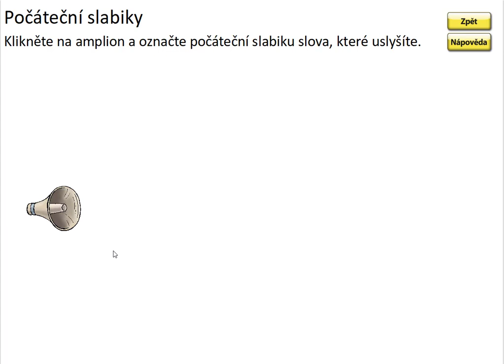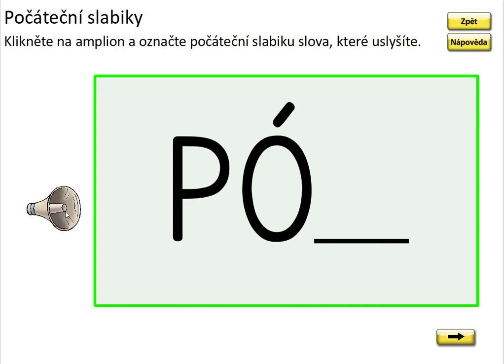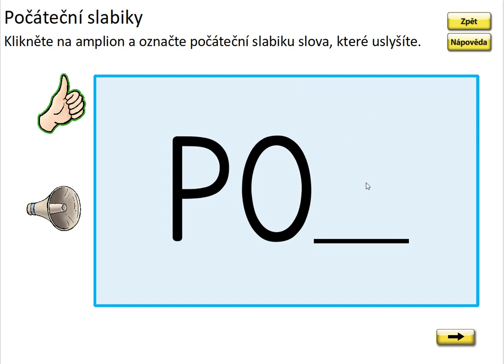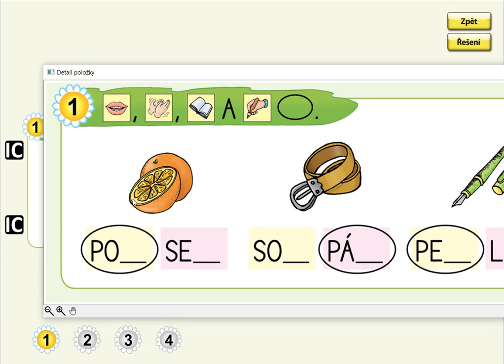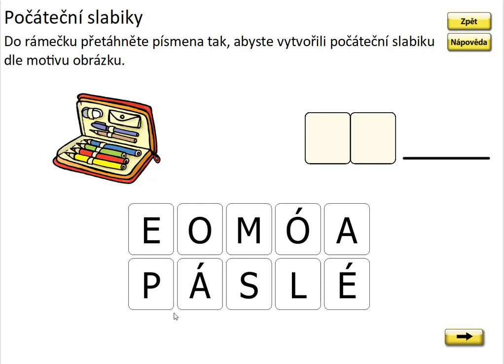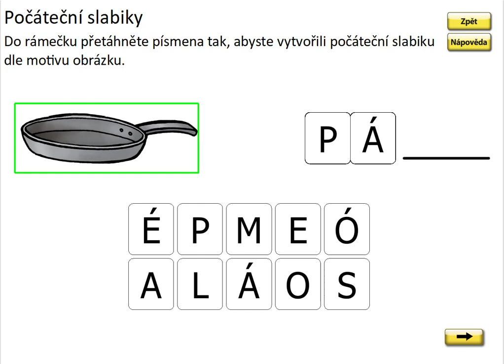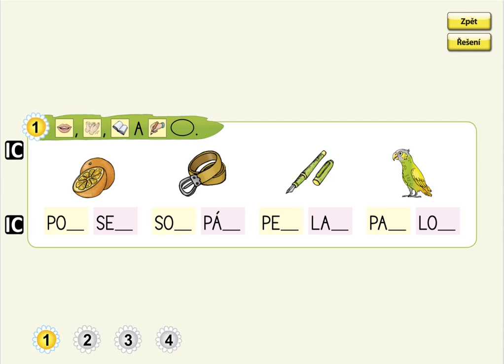Písmeno P (první slabika slova), ŽIVÁ ABECEDA, str. 41, cv.1